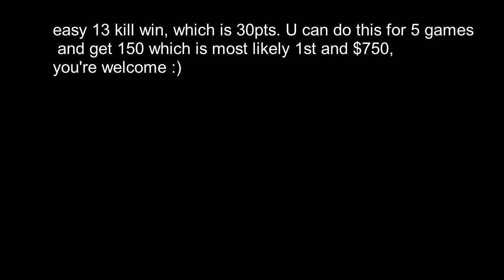How To Win solo\Duos Cash Cup on Console (BEST WORKING METHOD)